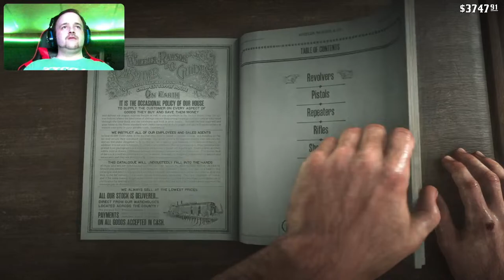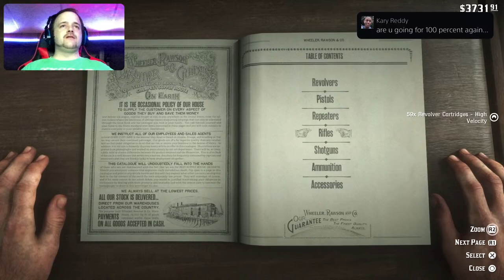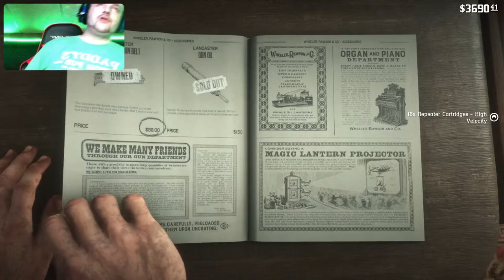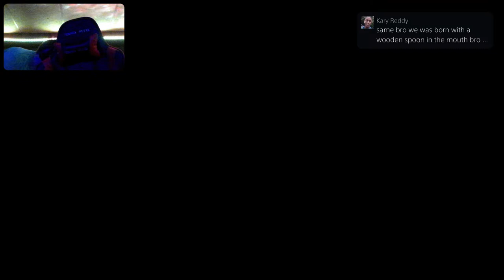Red Dead Redemption 2 PS5 Live Stream with PS5 Face Cam